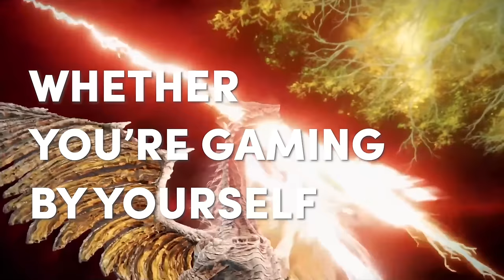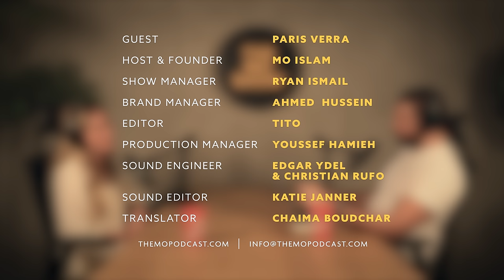Love More Hate Less, Quit Toxic Relationships, Inner Growth & Calling Saudi Home | Paris Verra 99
Originally from Chicago, Paris Verra has called Saudi Arabia home for the past six years. She is a social media travel influencer and a photographer, with an impressive Instagram account where she shares unbelievably stunning photos from her journeys of 60+ countries. Two years ago, she captivated The Mo Show audience when she appeared with her mother on episode 16. As one of the few American influencers to establish roots in the Middle East, she’s become an unofficial ambassador for the region. In today's episode with Mo, they discuss personal boundaries, inner growth, and life lessons and for the first time, Mo opens up in detail on about the profound impact that his fathers passing had on his career trajectory.

0:00 Introductions
3:27 Exploring within Saudi
7:47 Rescuing cats
12:56 Promoting Saudi
18:05 Decentralized media
 21:50 Love more, hate less
23:28 Life’s medicine
27:01 Failure, inner growth & therapy
34:09 Boundaries
40:55 Saying "No"
45:53 What doesn't Serve you?
52:05 What would you do if money was so object?
55:20 Siwa, Egypt
1:00:36 Forgiving your enemies
1:04:20 Mo’s father
1:11:54 Calling Saudi home
1:15:16 Closing words

Powered by:
Pizza Hut Jeddah

Credits
Tito | Editor
Katie Janner | Show notes and Sound Editor